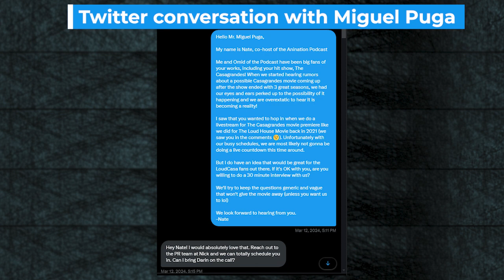The Casagrandes CREW interview story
It was a pretty stressing time for us to think that an idea that first began as an afterthought would have been one of our biggest interviews we have done throughout our history as Loud House and Casagrandes Fans.

Tl;Dr Miguel and Darin were very cool in making us interview them but alot of work had to be done in order for this to happen.

Here is the story of how it all came to be!